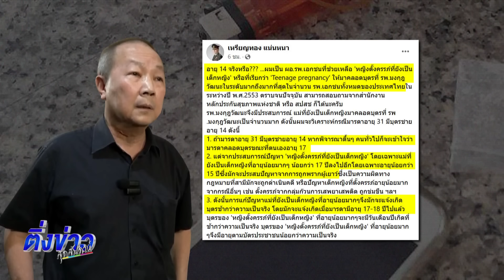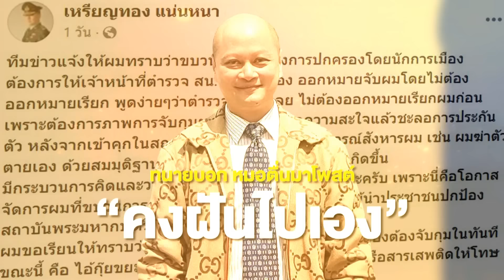ติ่งข่าวสุดสัปดาห์ | หมอเหรียญทองตบเด็ก กลัวตายในคุก | 19 พ.ค. 67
หมอเหรียญทอง ไปตบเด็กสูบบุหรี่ แถมสั่งแก้ผ้าประจาน
จนงานเข้าเพราะโดนคดี แถมเด็กคนนี้ก็เข้าปิ้งไปด้วยเพราะมีเฮโรอีน
แต่เรื่องนี้ไม่รู้ยังไง โดนโยงบานปลายกลายเป็นเรื่องการเมืองเฉยเลย